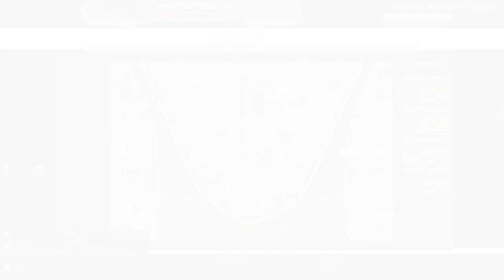機動戦士ガンダムオンライン（ニューヤーク）スコア350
支援タイプでのプレイ動画です。